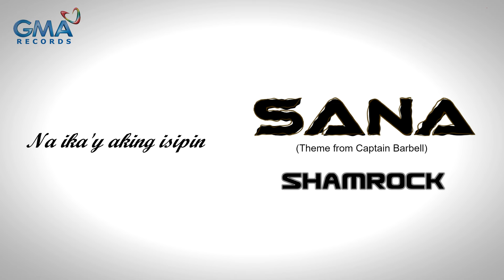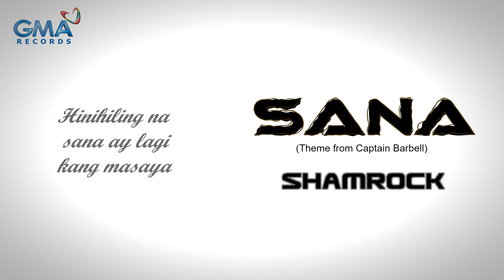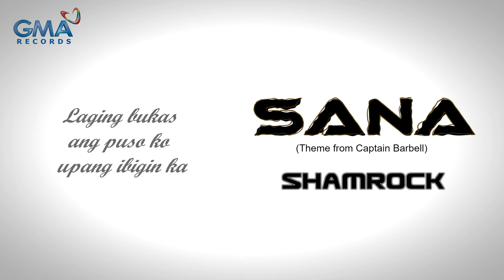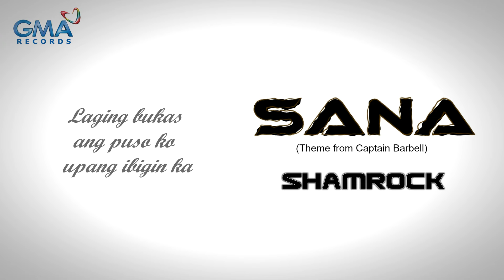Sana | Shamrock | Official Lyric Video | Captain Barbell Theme Song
SANA
Performed by Shamrock
Composed by Moses Samuel Santos
Published by GMA Music Publishing